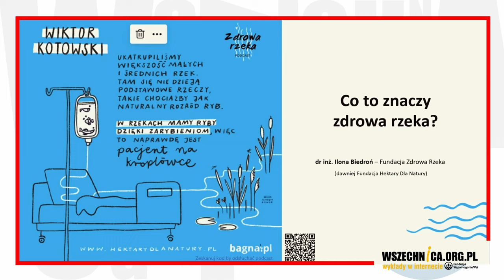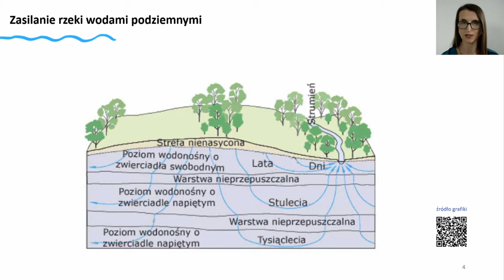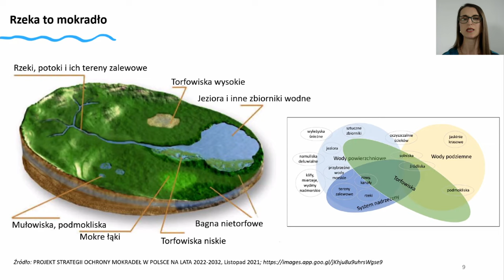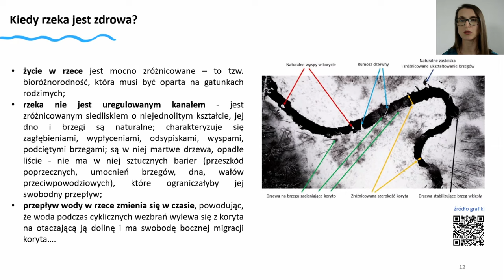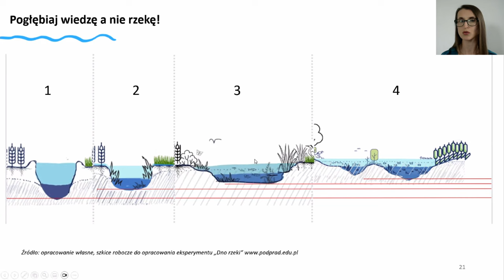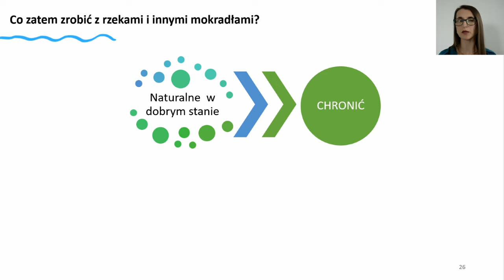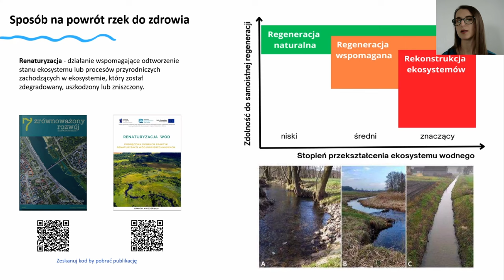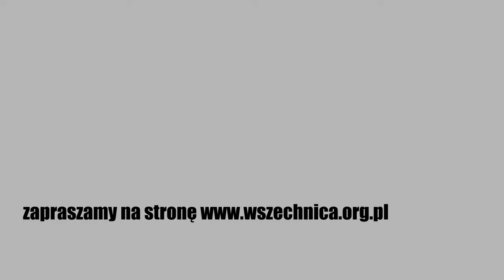Co to znaczy zdrowa rzeka? - dr inż. Ilona Biedroń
Wykład dr inż. Ilony Biedroń z Fundacji Zdrowa Rzeka (dawniej Fundacja Hektary Dla Natury) [18 maja 2024 r.]

Rzeka to nie tylko koryto, które odprowadza wodę z krajobrazu. To jak wygląda rzeka, jak korzystamy z niej i jej doliny, jak zagospodarowujemy przestrzeń, z której spływa do niej woda wpływa na rzekę. Wykład poświęcony jest problematyce przekształcania rzek w Polsce. Dowiecie się z niego, dlaczego rzeki potrzebują leczenia i jak wygląda proces ich uzdrawiania. Poznacie przykłady oddolnych działań, które przyczyniły się do poprawy stanu rzek i zwiększyły świadomość lokalnych społeczności.

Plan wykładu:

    Czym jest rzeka (w tym rola zlewni rzecznej (krajobrazu) i zasilania wodami podziemnymi)?
    Ile zasobów wodnych ma Polska i czy to prawda, że tyle co Egipt oraz jak liczymy zasoby wodne?
    Człowiek wpływa na historię kropli wody.

Pierwsza cześć wykładu koncentruje się na wytłumaczeniu czym jest rzeka, zwracając uwagę na jej rolę w krajobrazie. Wytłumaczone zostanie skąd się bierze woda w rzece i jakimi drogami do niej trafia oraz jak na drogę kropli wody, która z opadu trafia do rzeki wpływa człowiek. W tej części wykładu dowiecie się również jak liczone są zasoby wodne Polski i dlaczego nietrafionym jest porównanie nas w tym aspekcie do Egiptu.

    Rzeka to mokradło
    Mokradła w Polsce.
    Jaką rolę pełnią mokradła w krajobrazie.

Rzeka jest mokradłem, które stanowi wody powierzchniowe. Dlatego tłumaczymy czym są mokradła, ile ich mamy w Polsce i jaką rolę pełnią w obiegu wody w przyrodzie. Opowiadamy o usługach ekosystemów mokradłowych i zwracamy uwagę, że nadmierne korzystanie z usług zaopatrzeniowych zaburzają usługi regulujące i wspomagające.

    Czym jest zdrowa rzeka?
    Pogłębiaj wiedze a nie rzekę – prezentacja eksperymentu „Dno rzeki".

Środkową cześć wykładu poświęcamy zdrowej rzece, tłumaczymy jakie są podstawowe cechy naturalnej rzeki. Zdrową rzekę zderzamy z rzeką chorą, przekształconą. Prezentujemy eksperyment „Dno rzeki" dostępny na platformie za pomocą którego tłumaczymy zależność zdrowia rzeki od działań człowieka i pokazujemy jakie są podstawowe kroki powrotu rzek do zdrowia, wskazując na korzyści jakie przy tym może odzyskać nie tylko przyroda ale i rolnik.

    Stopień przekształcenia rzek i torfowisk w Polsce.
    Ochrona i renaturyzacja jako podstawowe kierunki jak traktować rzeki i inne mokradła.
    Plany renaturyzacji rzek do końca 2027 roku.
    Współtworzenie jako dobra praktyka zadbania o mokradła.

W końcowej części wykładu wskazujemy na zasadniczy problem związany z przekształceniem ekosystemów mokradłowych w Polsce, które dotyczą – 91% rzek, 67% jezior i 85% torfowisk. Tłumaczymy czym jest stan wód odnosząc się do jednolitych części wód powierzchniowych rzecznych - czyli rzek i potoków. Odnosząc się do potrzeb powojennej Polski przypominamy historię przekształcania mokradeł i wskazujemy na obecne problemy z brakiem wody i potrzebą zmiany podejścia w jej gospodarowaniu. Wskazujemy dwa zasadnicze kierunki traktowania mokradeł – ochronę tego co cenne i jeszcze nie zniszczone oraz renaturyzację – jako proces naprawczy w dążeniu do odzyskania zdrowia zdegradowanych ekosystemów. Tłumaczymy czym jest renaturyzacja ekosystemów wodnych i jakie są jej podstawowe zasady. Wskazujemy na kluczowe dokumenty planistyczne w gospodarowaniu wodami, w których zaplanowano do końca 2027 roku renaturyzację 505 rzek w całej Polsce. Podkreślamy rolę edukacji, utrzymania rzek, planistyki czy instrumentów finansowych, które pozwalają na zbudowanie dobrych partnerstw z samorządami , Wodami Polskimi, organizacjami pozarządowymi i innymi podmiotami, które stoją przed wyzwaniem naprawy Polskich rzek.

Wykład kończymy zaproszeniem do słuchania rozmów podcastowych Zdrowej rzeki dostępnych na oraz Spotify

Jeśli chcesz wspierać Wszechnicę w dalszym tworzeniu treści, organizowaniu kolejnych rozmówWszechnicy, możesz
1. Zostać Patronem Wszechnicy FWW w serwisie
2. Możesz wspierać nas, robiąc zakupy za pomocą serwisu Fanimani.pl
3. Możesz przekazać nam darowiznę na cele statutowe tradycyjnym przelewem
Darowizny dla Fundacji Wspomagania Wsi można przekazywać na konto nr:
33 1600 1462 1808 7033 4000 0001